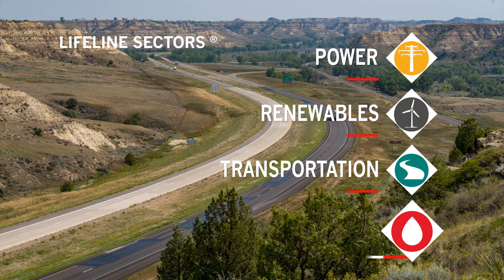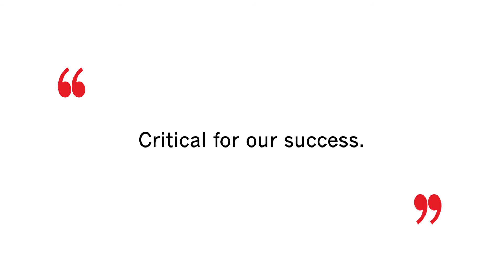Ulteig Overview Video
As a leader in the engineering industry, Ulteig continues to expand its portfolio of infrastructure and field service projects. Our professional engineering consultants cover a wide range of services including design and planning and serve primary Lifeline Sectors®: Power, Renewables, Transportation and Water.

At Ulteig, we create a brighter future for our communities by putting people first. Join a team of skilled and passionate innovators who are changing the landscape of energy and technology.

Meet Ulteig: For over 80 years, Ulteig has been a leader in building, maintaining, and revitalizing our nation’s infrastructure. We work in the Power, Renewables, Transportation, and Water Lifeline Sectors® to benefit our communities and promote a brighter future.